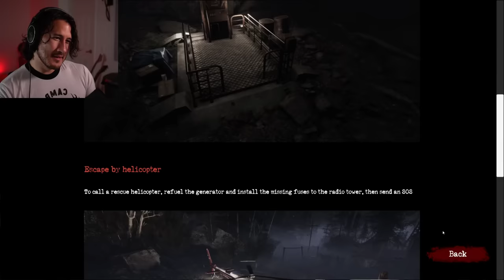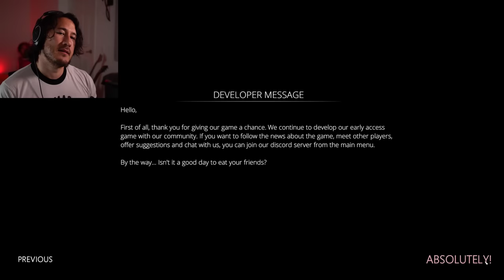Markiplier VOD 20.10.2020